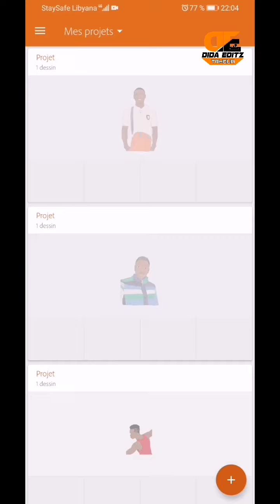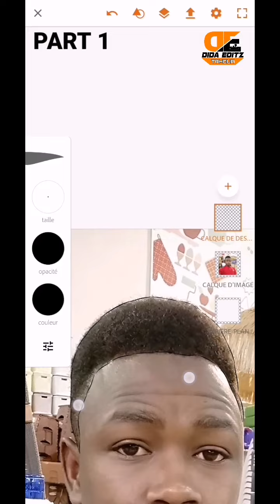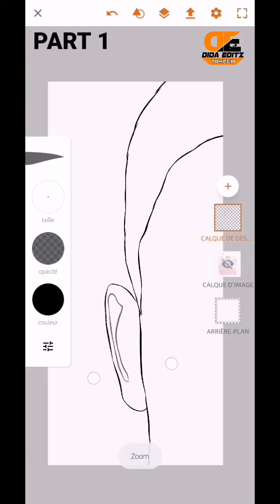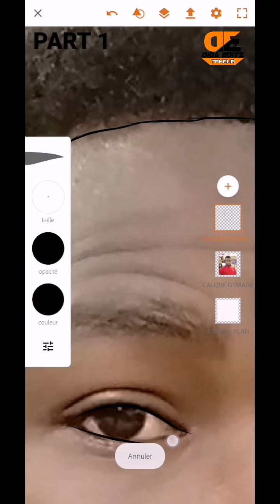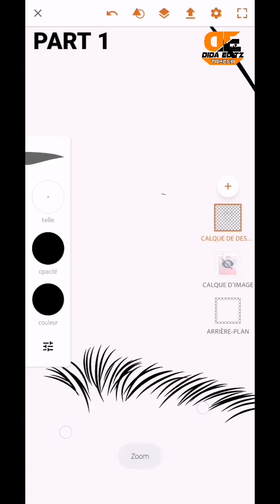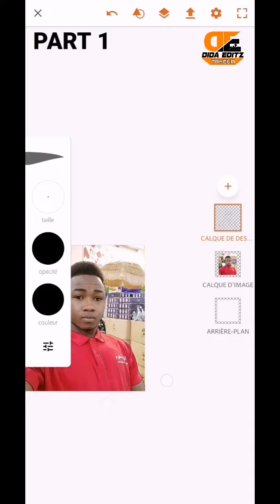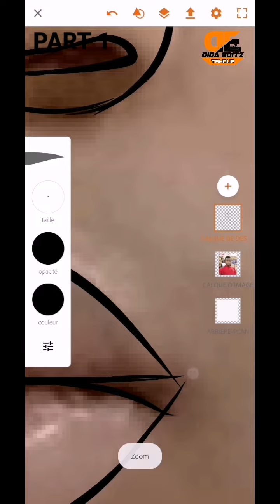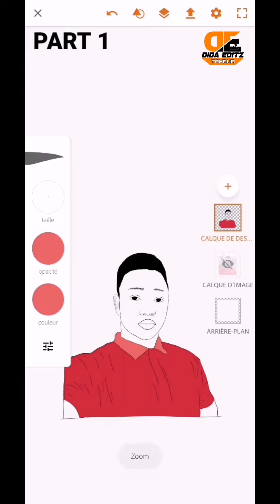Yadda ake maida hoto cartoon a cikin waya - darasi na farko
A yau zamu koya muku Yadda zaku maida hoton cartoon acikin waya
Domin bunkassa abun idan wannan video ya Burgeka to ka yadashi Zuwaga sauran Mutane, WhatsApp, Facebook da sauran su.
▪️Godiya ta Mussaman Zuwa Gareku.